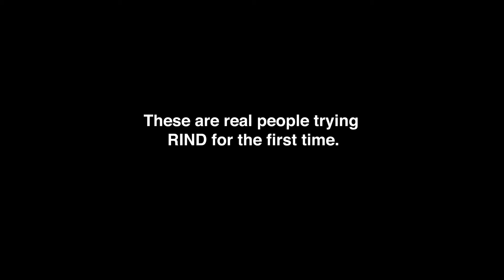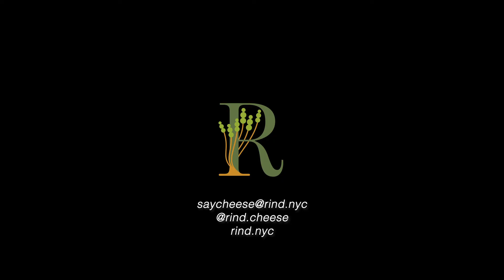These people had no idea that RIND is vegan!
Real people taste RIND by Dina & Joshua for the first time. Tasting happened at Riverdel in Essex Market, NYC on January 17th, 2020.